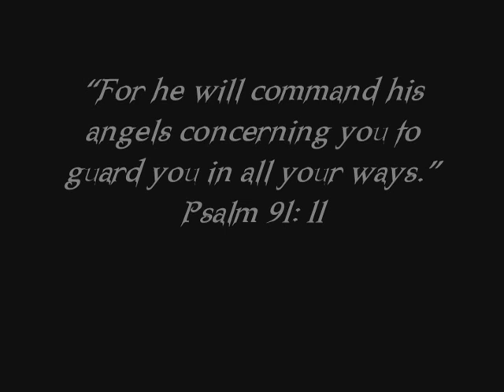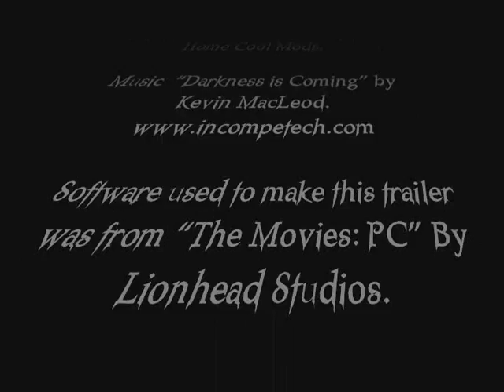Vatican: The Angel of Justice. Teaser Trailer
"The Angel of Justice" Vatican

His mother dead, his father imprisoned, young Thomas Gabriel travelled the world searching for his place in it and how he could find peace. He finally found both within himself through his unwavering faith in God. Now back home in Studd City, he spreads hope as Father Gabriel by day and by night fights the crime which is strangling his city as Vatican: The Angel of Justice!

I am also working on concepts for other possible new comics/graphic novels.

Vatican is Dan's brainchild, and very much a labour of love. Dan is not just the creator and writer of the comic, he also produces full colour visualisations of every character in addition to their backstories. He's even produced a detailed plan of Studd City (the main location of the stories) with landmarks and names for each district!

One day (07/10/2008, to be precise), he posted as his facebook status 'Dan is looking for a top quality artist to get his super hero franchise moving'. Aidan... (read more)Mission:The plan is to serialise the Vatican stories in distinct arcs on the website, to be subsequently collected in print in graphic novel form.Products:First, we'll have the online updates, then the graphic novels which be be released in volumes once each story arc has finished.

The website will feature blogs as well as character designs and sketches as an insight into the ongoing creative process.

The graphic novels will include more 'extras' such as additional pages unseen in the website version.